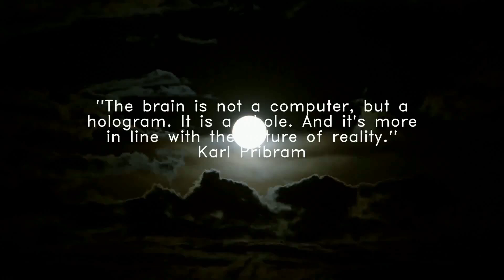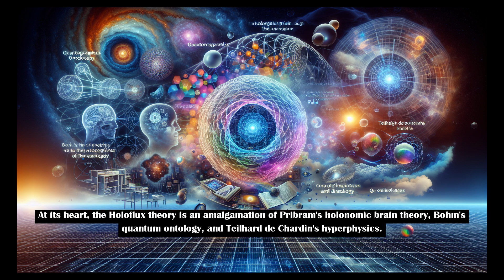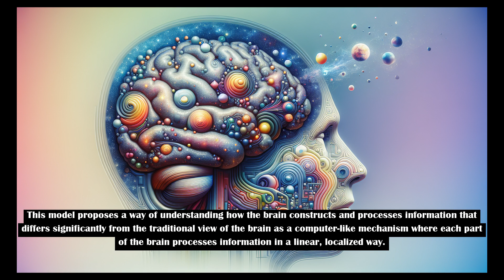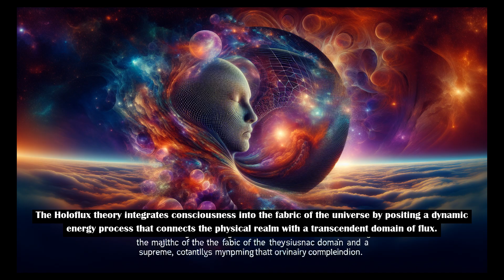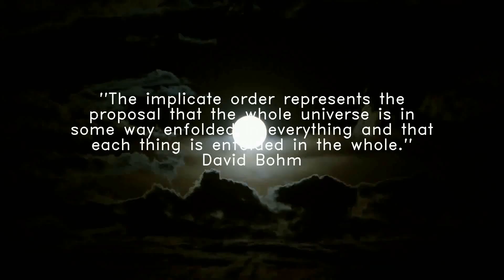The brain is a hologram not a computer. Holoflux theory of consciousness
In this video explore the overview of holoflux theory conceived within the intersections of Karl Pribram's brain models, David Bohm's quantum physics, and Pierre Teilhard de Chardin's philosophical insights, presents a profound framework for understanding consciousness. # DavidBohm